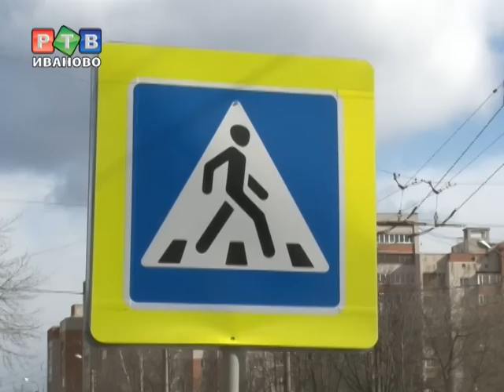Знаки по требованию